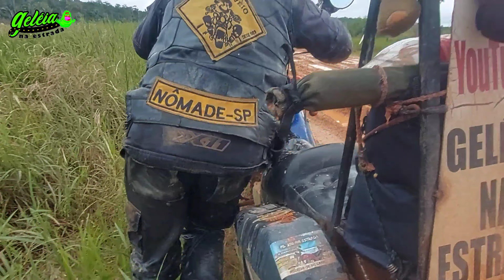#28 O Nosso Melhor vídeo na Lama Rodovia do Estanho